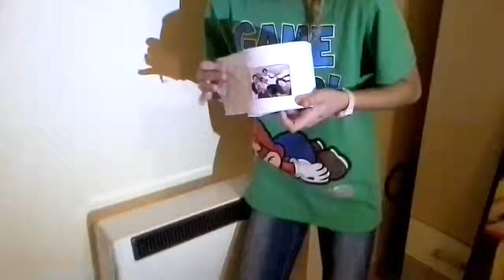1DDAY remix | Candeva